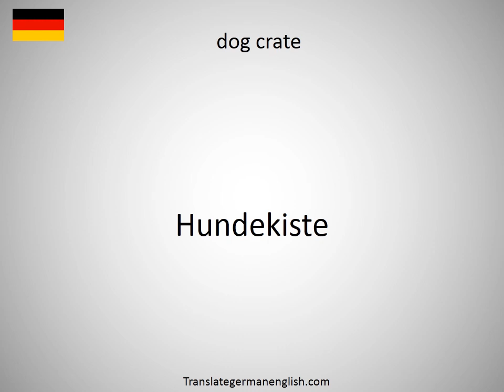How to say dog command in German?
How to say dog command in German? Learn the pronounciation dog command! How to Pronounce dog command. Expand your vocabulary, learn German words. Practice German online. Use this free pronunciation guide to practice words at a time. Learn German for free. Thank you for viewing, please like or subscribe! hoe om te sê, si të thuash, እንዴት እንደሚናገር, wie sagt man, comment dire, come dire, como dizer, как сказать, nasıl denir, cómo decir, 怎么说, πώς να το πω, hoe zeg je.